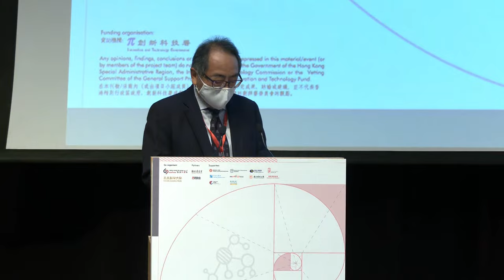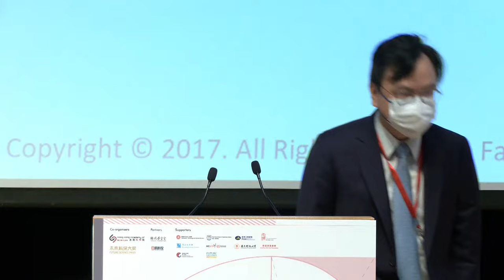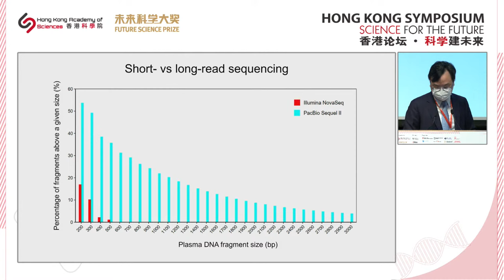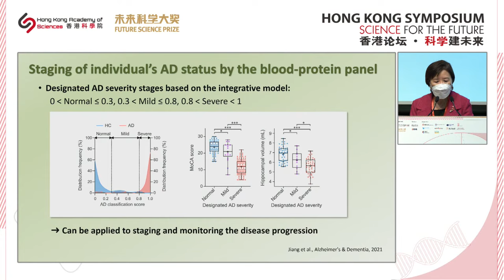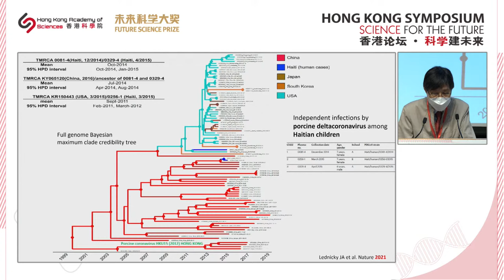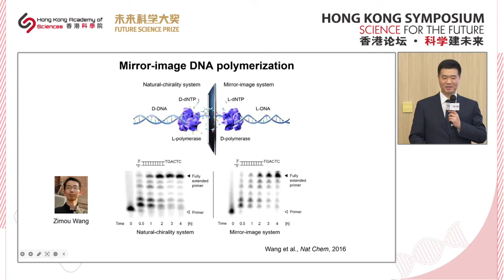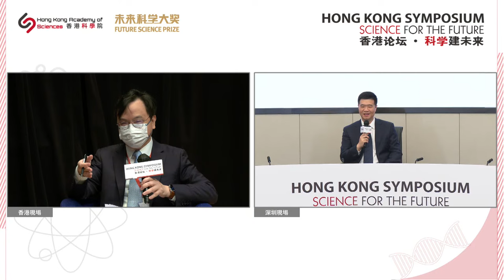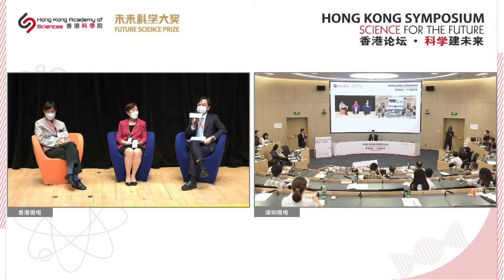Hong Kong Symposium - Science for the Future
Join distinguished scientists to take a peek into the future